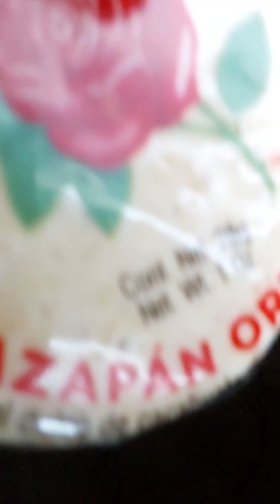planta parte 2